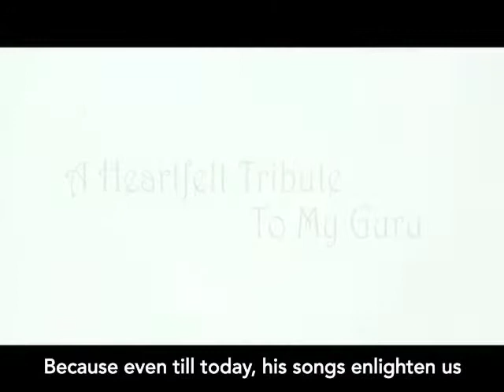Hazaaron Khwaishein Aisi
Acara ini menceritakan perjalanan dan penghormatan kepada Maestro Ghazal Jagjit Singh, yang dibawakan oleh seorang penyanyi, penulis lagu dan komposer bernama Shekhar Ravjiani, yang pernah dibimbing oleh sang Maestro. Acara ini pertama kali diselenggarakan di Esplanade Concert Hall di Singapura dan berhasil membawa kembali hidup beberapa legendaris lagu-lagu Ghazal karya Jagjit Singh termasuk, "Hothon Se Cholo Tum", "Hazaaron Khwaishein Aisi...", "Tumko Dekha", "Jhuki Jhuki Si Nazar", "Tum Itna Jo" dan "Yeh Daulat Bhi Le Lo". Acara ini merupakan bagian dari World Tour 2017.